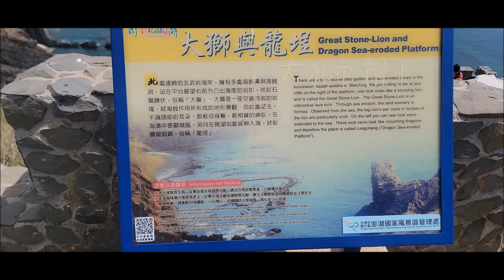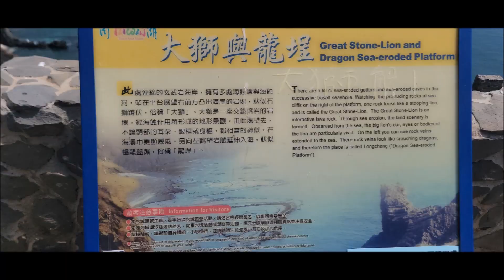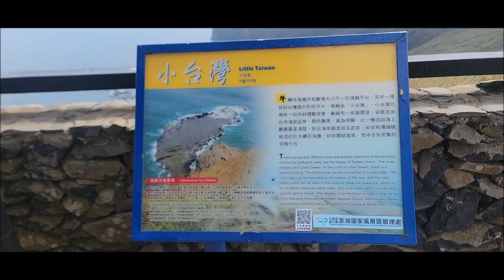【澎湖景點】東吉嶼景觀 望夫石｜七美龍埕海蝕平台—大獅龍程風景區| 七美最美景點–玄武岩與海蝕平台｜七美小台灣 經年累月海浪拍蝕的結果，成為形狀酷似小台灣的海蝕平台，因此稱作七美小台灣。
影片連結
deming510526.pixnet.net
【澎湖景點】七美龍埕海蝕平台—大獅龍程風景區| 七美最美景點–玄武岩與海蝕平台
七美小台灣 位於澎湖縣七美鄉東湖村、七美島的東北方，由牛母坪沿濱海公路往北走，經過斜坡路段往上到達一個涼亭並往下看，就可以看到經年累月海浪拍蝕的結果，成為形狀酷似小台灣的海蝕平台，因此稱作七美小台灣。